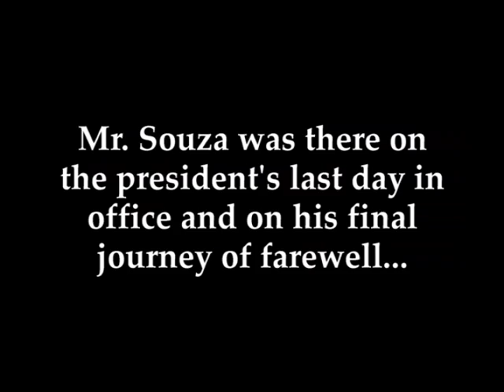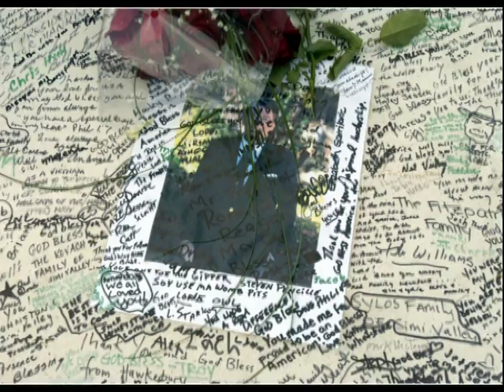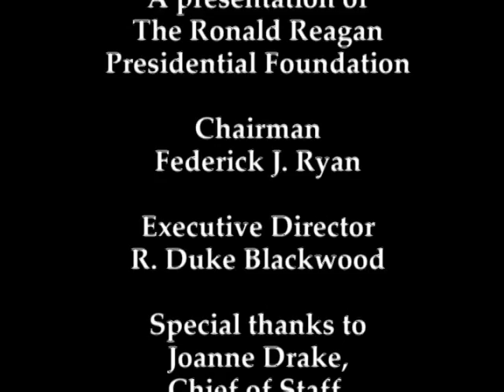Ronald Reagan - An American President (The Official Reagan Library Tribute) Disc 2, Part 5 of 11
Title: Ronald Reagan - An American President (The Official Reagan Library Tribute)
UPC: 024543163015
Date published: October 24, 2004

As the fortieth president of the United States, Ronald Wilson Reagan renewed America's confidence and made the world a better place. Known as the "Great Communicator", his unwavering vision of democracy and consummate leadership skills are credited with bringing the Cold War to an end -- and guiding the US to new heights of national pride, technological achievement and economic prosperity.

Officially authorized and coproduced by the Ronald Reagan Presidential Foundation, "Ronald Reagan: An American President" is a fitting tribute to the life and legacy of an American icon, including unprecedented coverage of Reagan's history-making memorial and funeral services.